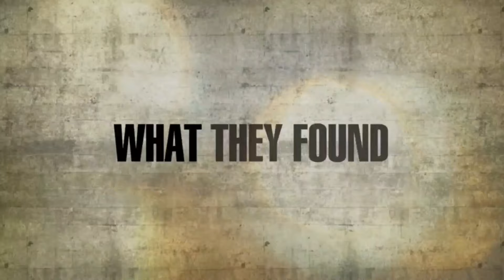S.W.A.T - Operação Escorpião | Conheça o Filme de Ação Eletrizante que está Bombando na Netflix